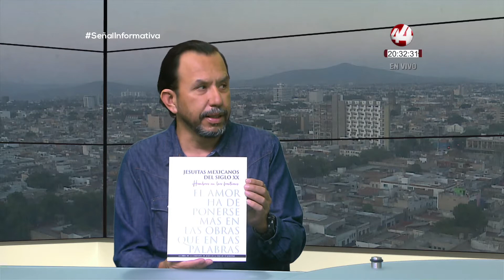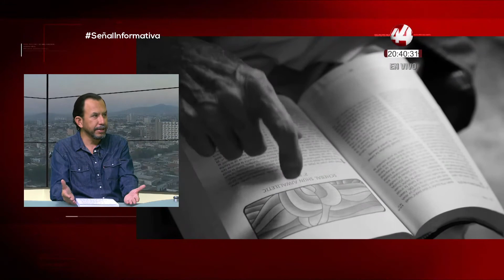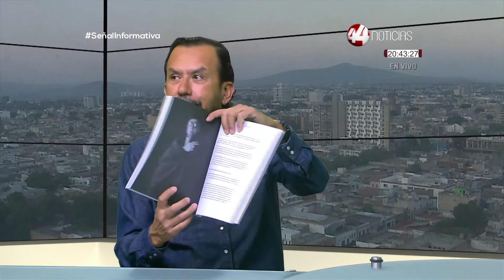Bernardo de Niz habla sobre la publicación "Jesuitas mexicanos del siglo XX"